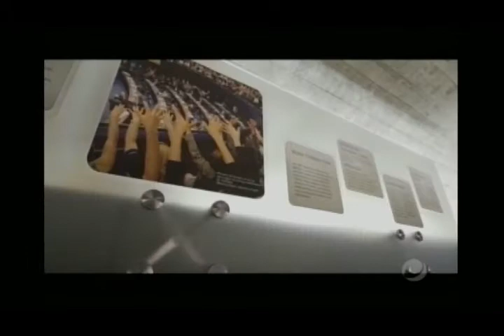Jornal do Dia (19/07/2017) - Parte 2